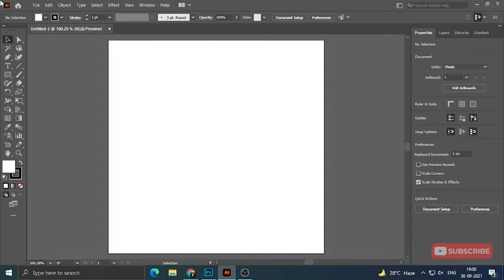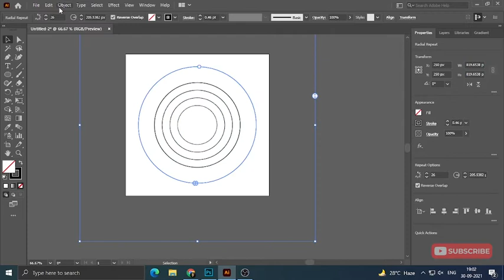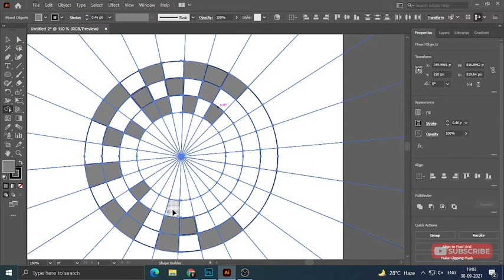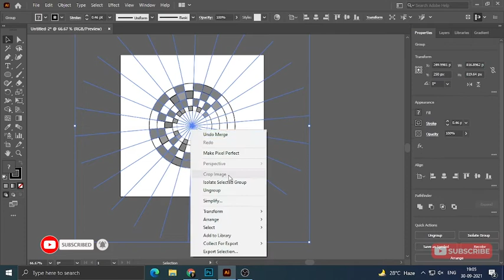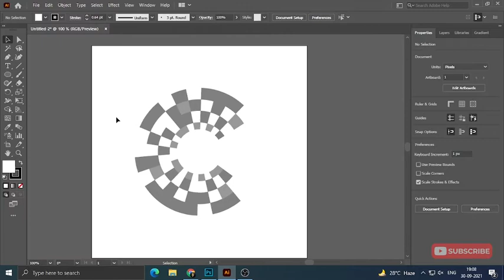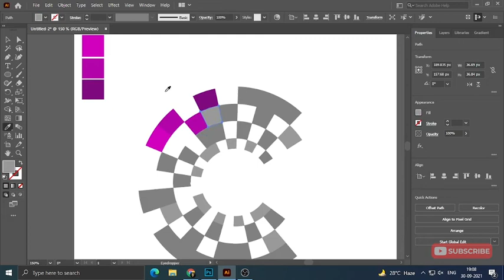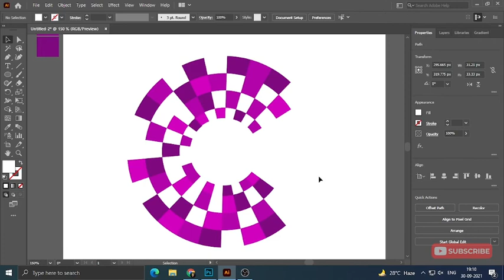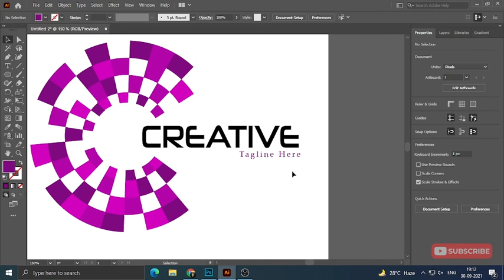Illustrator Logo Design Tutorial || Logo Design In Illustrator CC 2021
How to Creat Creative Logo Design In Illustrator CC 2021